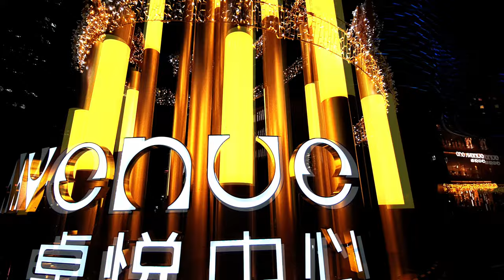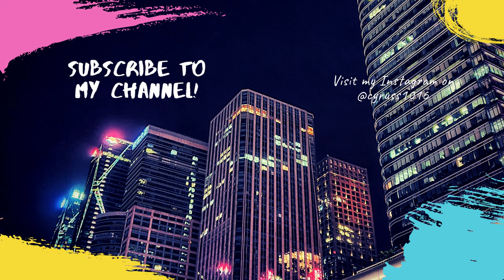Christmas in Shenzhen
First Christmas in Shenzhen, check out the amazingly Christmas decoration of One Avenue in the center of Shenzhen.

Shenzhen has been an amazing city, one of the most advanced cities in China, which is greatly and vastly developed in recent decades, transforming Shenzhen to one of the world's most advance cities from the small fishing village back in the days.

The atmosphere for Christmas in Shenzhen isn't quite intense as Singapore and Hong Kong, luckily we've found the One Avenue which was packed with beautiful Christmas lightings, and so have spent the Christmas night there.

Still amazing though.

The underground is linking several shopping centers and it gets lost of direction pretty easily, took us quite somewhere to get to where we came from.

Let me know if there's anywhere in Shenzhen that's even better than this place for Christmas.

Camera: Samsung Galaxy Note 10
Gimbal: DJI Osmo Mobile 3
Video Editing: Davinci Resolve 16, iMovie
Thumbnail: Canva
Background Music: Take The Pain Away - Vendredi & Space Lullaby (feat. Clara Sorace) - Iaio